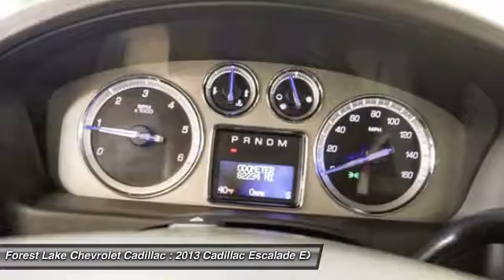2013 Cadillac Escalade EXT Premium Forest Lake MN PB8584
2013 Cadillac Escalade EXT Premium

Escalade EXT Premium, 6-Speed Automatic HD Electronic with Overdrive, and Cashmere w/Cocoa Accents w/Nuance Leather Seating Surfaces. brbrYour quest for a gently used SUV is over. This stunning-looking 2013 Cadillac Escalade EXT has only had one previous owner, with a great track record and a long life ahead of it. Built to get down to business. It is nicely equipped with features such as 6-Speed Automatic HD Electronic with Overdrive, Cashmere w/Cocoa Accents w/Nuance Leather Seating Surfaces, and Escalade EXT Premium. brbrWhen you buy from Forest Lake Auto Group you have the comfort of knowing that every one of our front line ready vehicles go through our extensive inspection process by one of our certified technicians and if they do not pass we will not offer them for sale as a front line car. br Why Buys!! Each one of our front line ready vehicles sold come with the following.brTwo keys with every vehicle brFull tank of gasbrFull inspection done on every vehiclebrTwo day 200 mile return policy- ?love it or leave it?brGuaranteed alternate transportation or loaner for all service customersbrWE MAKE BUYING EASY!!!  Great Selection, Upfront Pricing, Free Trade Appraisals, Plus we will give you estimates on Financing and warranties, and we do it all with your time in mind!  When you stop in make sure you let our salespeople know that you have seen the vehicle online so you can get the online pricing.